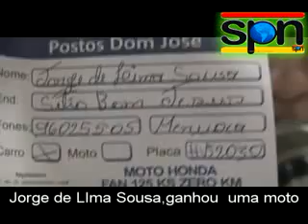Posto Dom José sorteio de uma moto